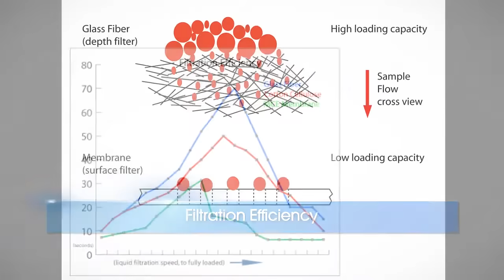High-Quality Glass Microfiber Filter Media | I.W. Tremont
Glass microfiber filter media is widely used in analytical applications requiring high purity, fast flow rates and high loading capacities. Our pure borosilicate glass microfiber filter media is the ideal product for microfiltration and other analytical applications.

Glass Microfiber Characteristics at a Glance
• Fastest flow rate
• High load capacity
• Retention of particles to sub-micron size
• Temperature range up to 500°C
• Use in liquid and gaseous filtration
• Inert fiber composition
• Free of binders or additives

For more information about our high-quality glass microfiber grades and material types,